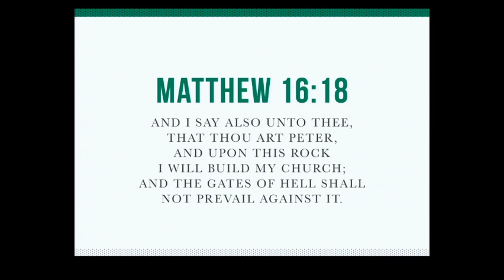2018-2019 Annual Business Meeting